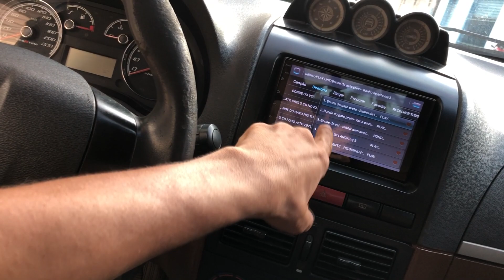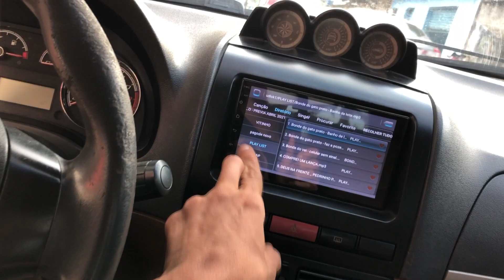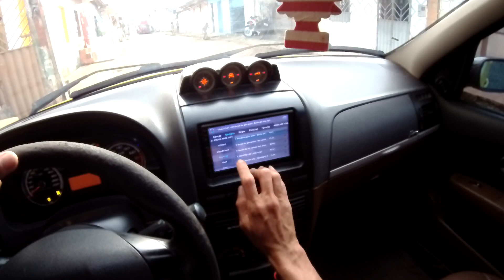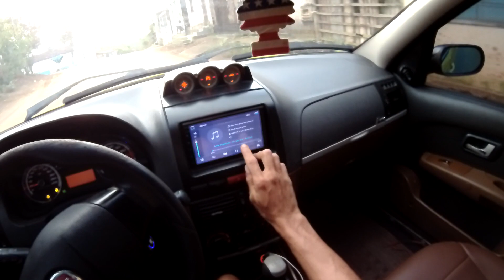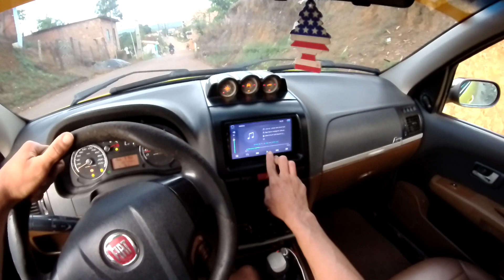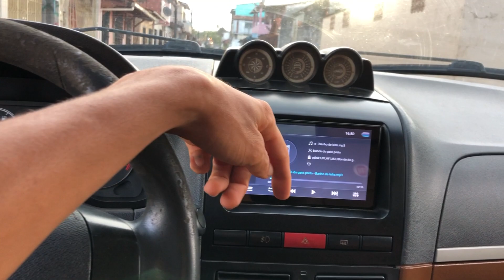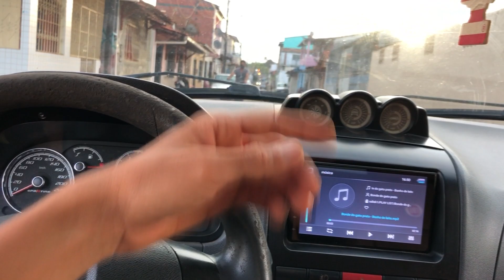ROLE DE CARRO ESCUTANDO A NOVA PLAY LIST DO CANAL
Central multimidia iMars 7 Inch 2 Din for Android 8.0 Car Stereo Radio MP5 Player
Cupom: BGHT19148

70mai Midrive D07 1080P 9.35Inch Stream Media Car DVR
Cupom: BGCAR70mai1110